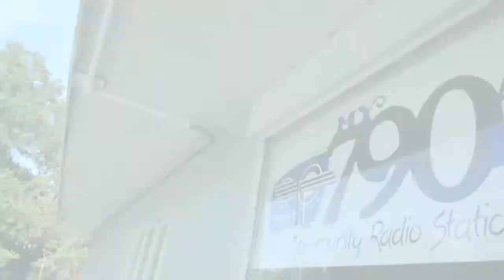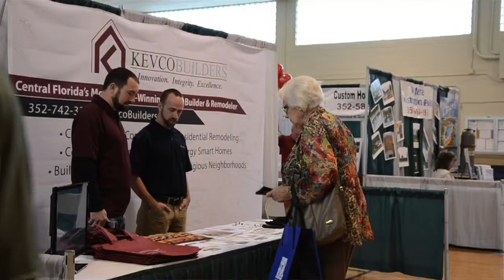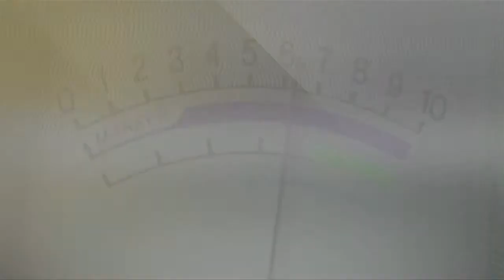Shane Matthews & Lake Cares Food Pantry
An interview with University of Florida, "Gator Great" & NFL quarterback Shane Matthews. Shane will be at the 2015 Lake-Sumter New Home & Remodeling EXPO on March 7th, from 10am to 1pm to sign autographs and greet fellow fans. The second half of the show features Irene O'Malley of Lake Cares Food Pantry to discuss their "Take A Lap Against Hunger" food drive that is going on simultaneously with the EXPO just yards away, back behind the Armory on Fountain Lake.